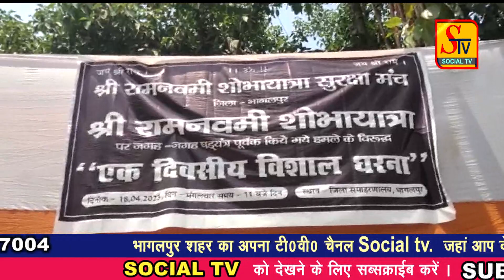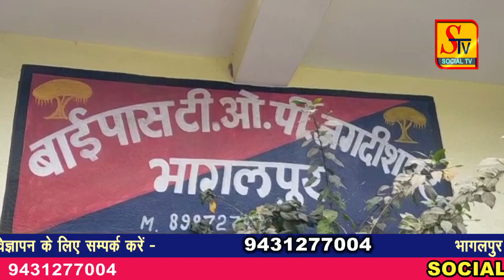Bhagalpur News - 18 APRIL 2023 । bhagalpur ki taja khabre । bhagalpur news live today